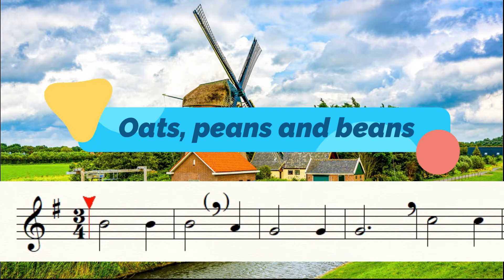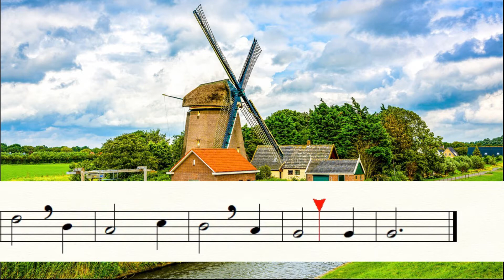Video de practica para iniciales de flauta dulce, fife o traversa. Oats, peans and beans.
Estas son canciones para cuando iniciamos un camino musical con la flauta, en esta etapa es útil tanto como para la flauta traversa o la dulce.
Un especial Agradecimiento a C.E.P. por su valiosa colaboración en la edición de todos mis videos.